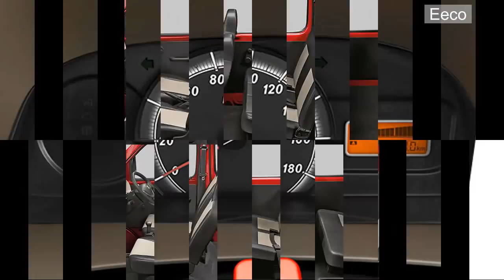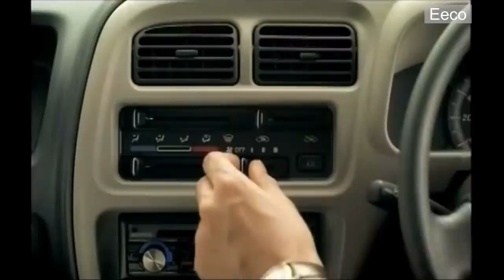Triber Eeco Hindi Triber vs Eeco Pros & Cons ट्रायबर ईको हिंदी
रेनो ट्राइबर v/s मारूति ईको हिंदी तुलना

जानिए 6 पहलू जिनमें रेनो ट्राइबर होगी मारुति ईको से बेहतर

जानिए 3 पहलू जिनमें मारुति ईको होगी रेनो ट्राइबर से बेहतर

Advantages, pros, positives, merits, reasons why Triber will be better than Eeco

Advantages, pros, positives, merits, reasons why Ertiga will be better than Eeco